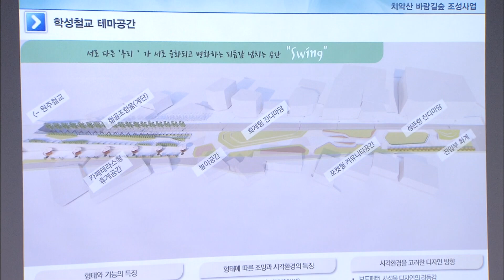2023. 8. 11 [원주MBC] 원주시-철도공사, 학성동 옛 원주역 활용 업무협약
원주역이 무실동으로 이전하면서 방치됐던
학성동 옛 원주역 활용이 본격화됩니다.

원주시와 한국철도공사는
중앙선 철도 이설 후 침체된 학성동
옛 원주역을 주민친화공간으로 조성해
지역 경제 활성화를 꾀하고
쾌적한 생활 환경을 제공하는데 협력하는
업무협약을 맺었습니다.

원주시는 우산동과 중앙동을 잇는
'치악산 바람숲길'을 중심으로
옛 원주역 터에 공영주차장과 택시쉼터,
기념품점 등을조성할 계획이며,

철도공사도 미관 개선 등 원주역사 보수를
진행할 예정입니다.